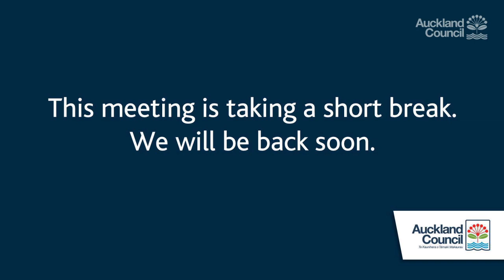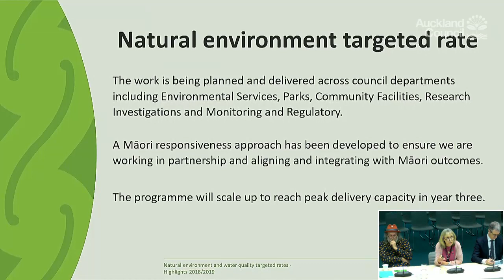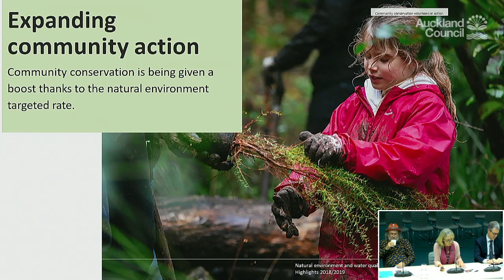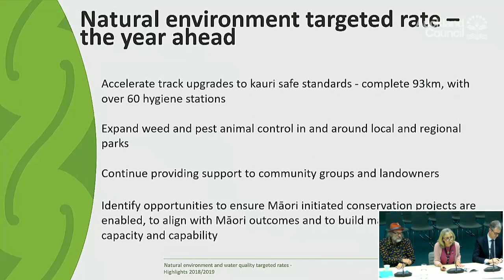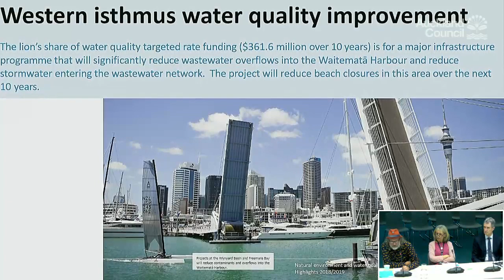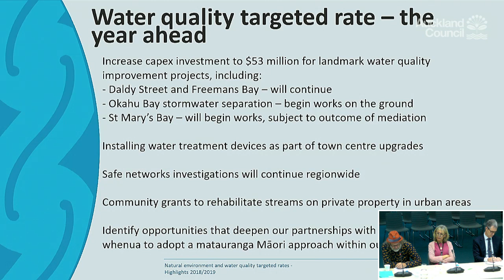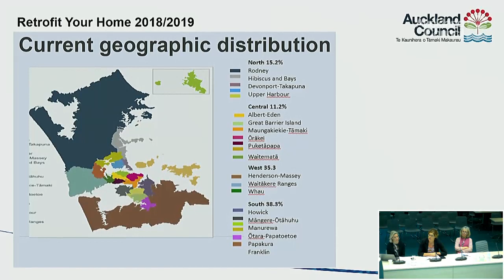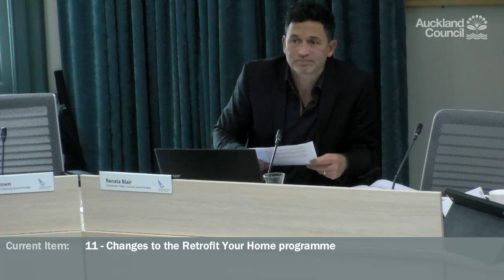13.08.19 - Environment and Community Committee - Item 10